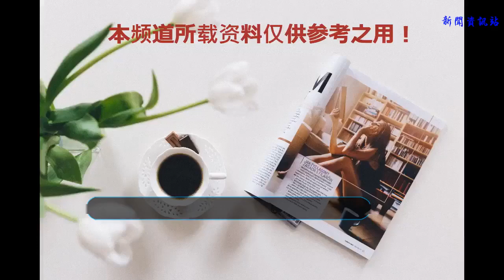十款明星臥室：關曉彤全是書，黃子韜賊壕，但都輸給了她的大自然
一說起明星，大家想到的都是“壕”！不僅能一直光鮮亮麗的，然后在私底下也都是住豪宅，開豪車。但是其實每個明星的性格不一樣，喜歡的風格也不一樣，所以就有了下面素雅、個性、奢華或藝術的臥室，接著就和小編一起看一看明星的臥室吧！
    第一：鄭爽
    鄭爽之前公開過自己的臥室照，看著各種各樣的書刊，可以看出爽妹除了性格耿直還有委婉文藝的一面，就是從鄭爽發的文章就知道她的文藝氣息，字字句句間都帶著些傷感和不認輸的氣質，只是鄭爽睡在地板上，看來真的是很喜歡簡約舒適的風格，地上鋪張被子倒頭就可以睡！
    第二：鹿晗
    據了解，這是鹿晗在北京的一套公寓，格調上都是滿滿的歐式氣息，這種格調就比較有感覺了，看著疊的整整齊齊的被子，給人的感覺非常舒適又干凈。
    第三：關曉彤
    關曉彤曬出自己的臥室，這滿房間的書讓大家感嘆不愧是學霸啊！房間不大，但也很舒適，就連柜子都是在墻上，不得不說這樣的設計真的很巧妙，即省空間也能放東西！看書累的睡著的樣子感覺很辛苦呢！
    第四：
    如果不是看了范冰冰的臥室，有誰能想到這樣一個霸氣的國際范爺，居然還有一顆粉色的少女心，而且寵物貓咪也是很可愛，被子都是粉色的，看來大部分女孩子都很喜歡這樣可愛的風格的。
    第五：林志玲
    林志玲一直都是性感女神小女人，私底下的臥室也是簡單精致的風格，鎂光燈顯得這個房間都很溫暖，色彩比較豐富有女人童真的一面，床配著玫紅盡顯小女人氣息！
    第六：井柏然
    井柏然在大屏幕上都給人很溫暖的暖男氣質，但是其實私底下，井柏然有點“冷”，朋友說比較難接近，也很難走進他的心里，就連臥室風格都是單調的寒藍色，整體很安靜又帶著一絲神秘感！
    第七：舒淇
    舒淇的婚房真的是喜慶十足，大紅色加上淺金色花紋不覺得單調，奢華又沒有過于艷麗，而且還有著濃濃的異域風情，花花草草點綴，給人一種生機活力感，盆栽配上適合的花盆放在室內也是不錯的，不僅美觀，可以吸附空氣中的有害物質釋放氧氣。
    第八：陳坤
    陳坤也是出了名的文藝青年，房間也是堆滿了書，簡約的風格盡顯小資情調，就連掛帽子的馬都那么別致，整齊的衣服就像陳坤一絲不茍的性格，干凈利落。
    第九：黃子韜
    黃子韜是一枚妥妥的富二代，年紀輕輕的他坐擁豪車豪房，這間臥室簡直就是皇宮級別的，房子的樸實風格盡顯華貴，奢華，房間還是個巨大的圓形，金色的落地窗讓人覺得非常的高端大氣，真是厲害了我的韜哥！
    第十：楊麗萍
    楊麗萍就像是落入人間的仙子，她身上的一切都和自然相融，就連臥室都像人間仙境，這樣的自然美是任何華貴都比不了的，而且房前就是海，臥室里有各種各樣的顏色，無比豐富和艷麗。這座月亮宮真正做到了“面朝大海，春暖花開”！但聽說好像因為污染了洱海，要拆了，不知道是真是假
    看了這么多款明星的臥室，你最喜歡哪款呢
    圖文來源于網絡，如有侵權請聯系刪除